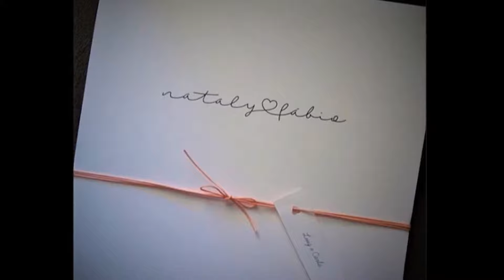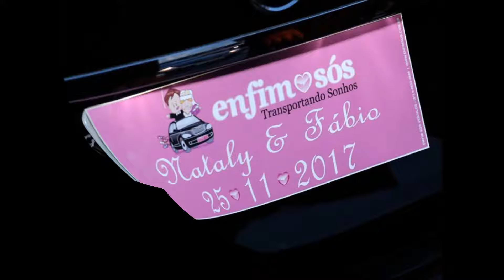Casamento Fábio Porchat e Nataly Mega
Casamento no Museu de Arte Moderna - Rio de Janeiro
Fotos: Internet / Divulgação- Thay Rabello / Ag News - Daniel Pinheiro